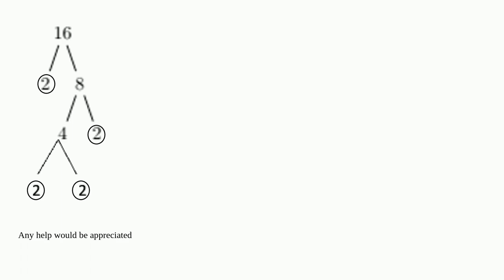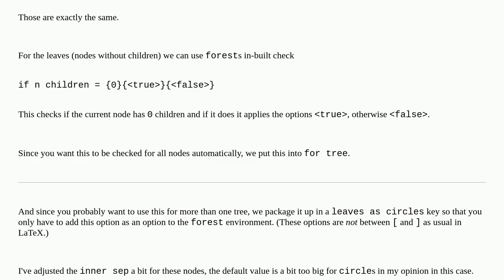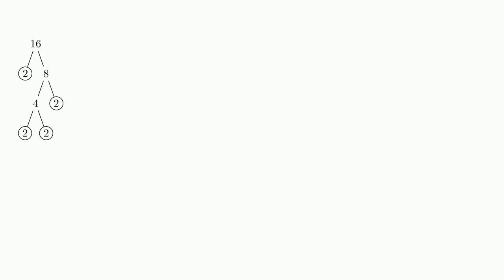Helping using forest for factor tree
A special thanks goes out to the community

  forest